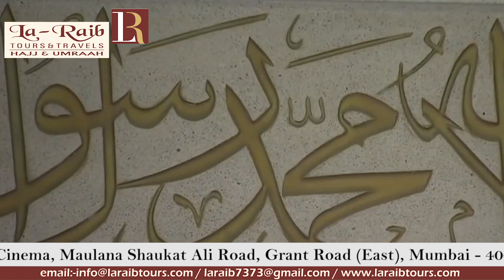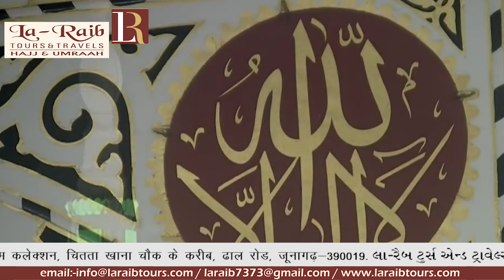24th Ramadan 1440 Madeenah 'Isha Adhaan Sheikh Saud Bukhari